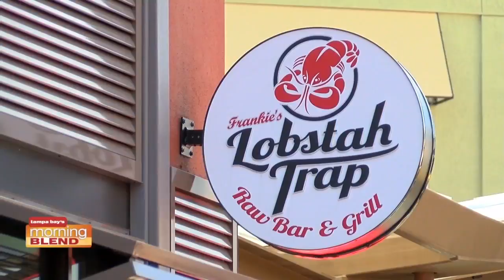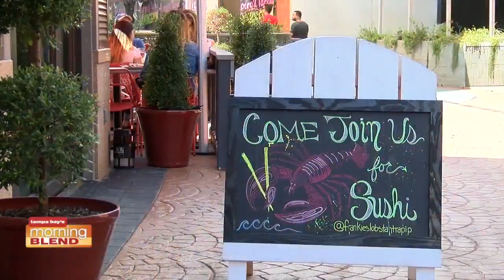Frankie's Lobstah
We talk about a great place to grab fresh seafood.